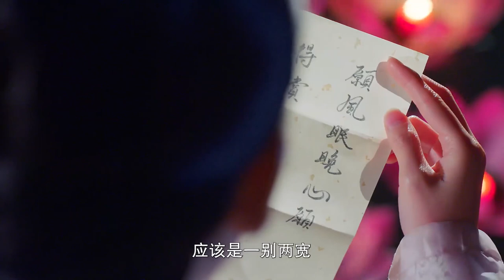The Love Lasts Two Minds 两世欢 Chinese Drama(Alan Yu, Yukee Chen)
Childhood friends Jing Ci and Feng Mian Wan went on their separate ways due to hatred. They met again after each had assumed a new identity and joined hands to solve crimes in order to keep the people safe.